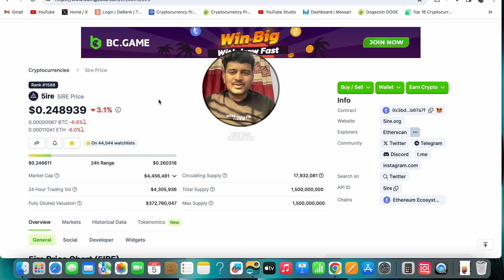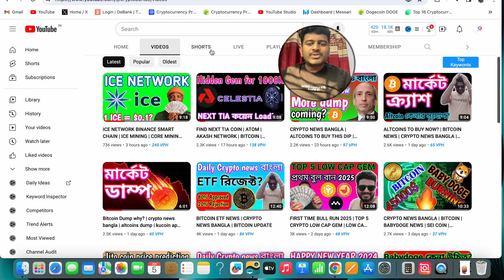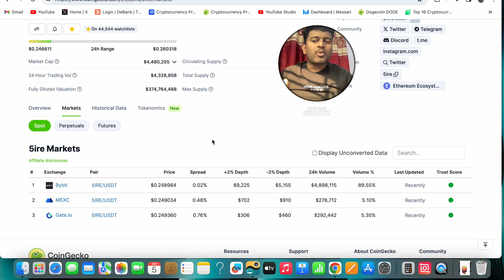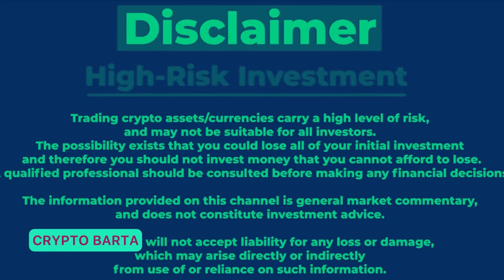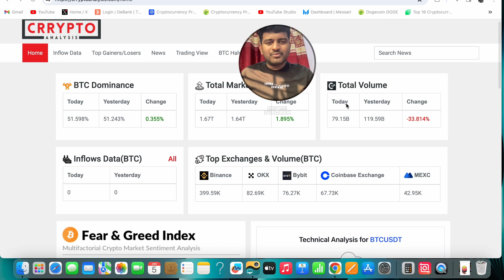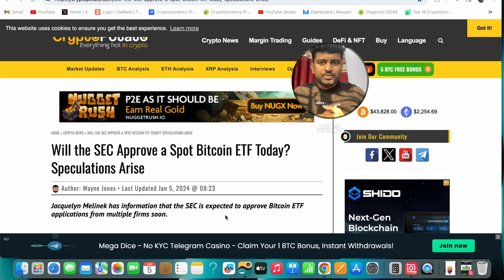CRYPTO NEWS BANGLA | BITCOIN ETF NEWS | ALTCOINS | 5IRE COIN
Kucoin Link :-

Gate.Io Link :-

Join me and 1.4 crore traders who are trading in 100s of crypto.